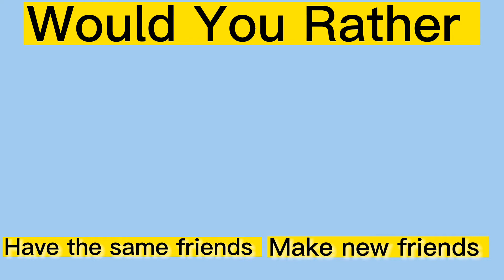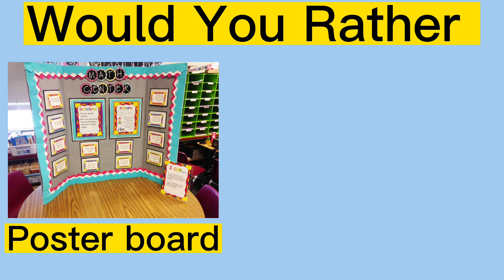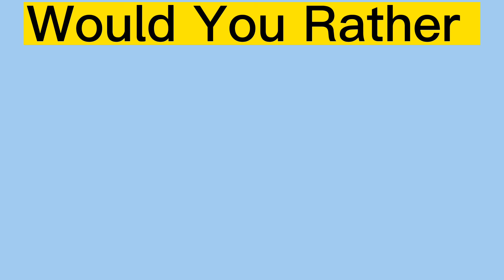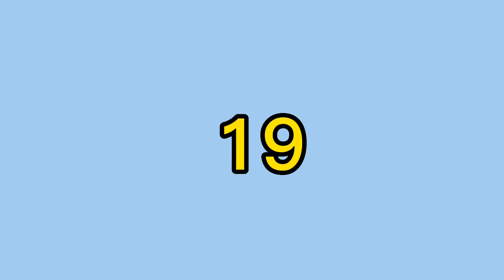Would You Rather Back To School Edition {Series1}